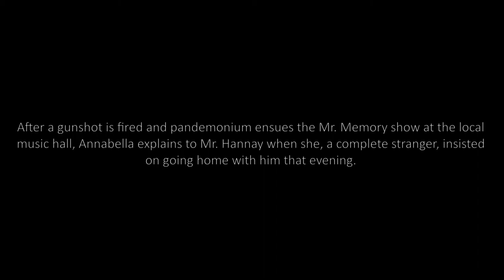Week Thirty-Two: The 39 Steps by Patrick Barlow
Single Serving Stage: The Monologue Project

Week 32 - The 39 Steps by Patrick Barlow

I've been a fan of Hitchcock since I discovered Psycho in middle school. Admittedly, I am the biggest baby when it comes to horror (I have a difficult time understanding how torture and murder can be entertaining) but I love a good psychological thriller. The stage adaptation of The 39 Steps is actually a parody of Hitchcock's original film noir which was, in turn, based on a novel by John Buchan. All iterations of this material are great and it was a fun choice to kick off spooky season!

The 39 Steps by Patrick Barlow premiered at the West Yorkshire Playhouse in Leeds, June 2005.